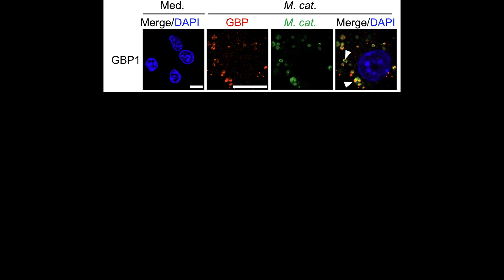An unexpected immune defence against pathogens responsible for COPD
Moraxella catarrhalis is an important human respiratory pathogen and a cause of otitis media and chronic obstructive pulmonary disease. Some parts of the immune system are shown to be important in defending against this understudied harmful bacteria, but they cannot fully account for the complexity of the immune response in people infected with this bacterium. In a recent study, JCSMR researchers showed that Moraxella catarrhalis and its components can activate immune sensors that detect invasive bacteria. The immune system produces disease-fighting proteins to kill these bacteria inside immune cells and protect the body against harm. Overall, their results reveal an unexpected immune defence system against Moraxella catarrhalis.